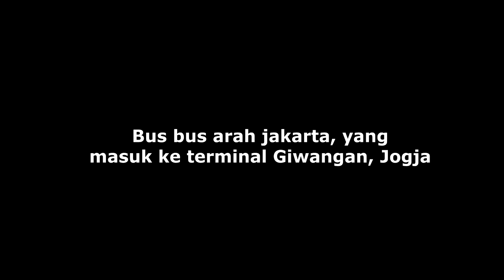HUNTING JOGJA | KELUAR MASUK BUS DI TERMINAL GIWANGAN YOGYAKARTA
Halo teman teman maaf banget baru bisa Upload lagi,
nih cuplikan video Hunting di terminal Giwangan Yogyakarta, Banyak Bis berbagai Tujuan, seperti JATENG, JATIM, JABAR, JAKARTA, TANGERANG, Bali dll

Yuk simak keseruan Hunting di Terminal giwangan yogyakarta